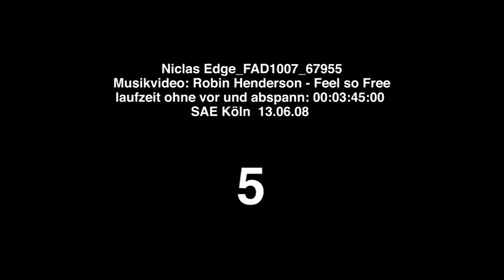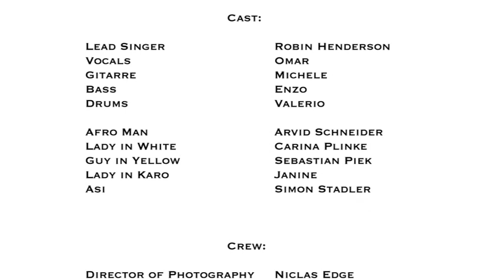Feel so free - Robin Henderson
Feel so free, der Zeitlose Sommerhit des Jahres 2008 bis 2098 :)